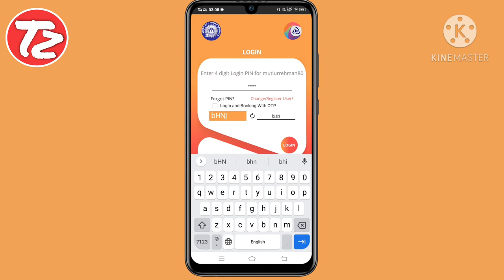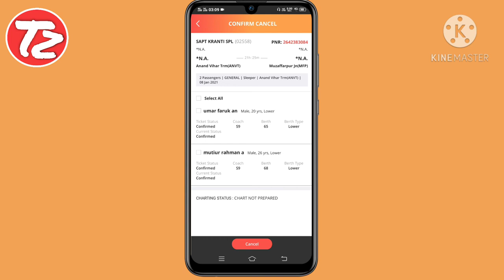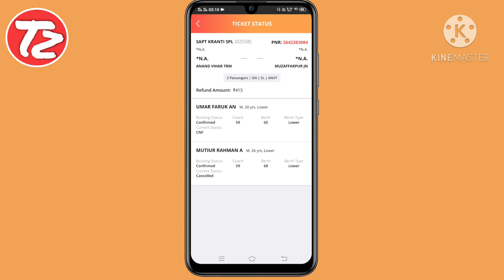IRCTC me ticket cancel kaise kre,How To cancel train tickets in irctc in Hindi ! Full gaude in Hindi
Is video me aap janege ke irctc rail connect app se train ticket cancel kaise kare aasani se hindi me
Is video me aap aasani se samjh jaoge ki irctc rail connect app se train ticket cancel kaise kare aasani se hindi me
How to cancel train tickets in irctc in Hindi
Aap sab bhot hi aasani se samjh jaoge ki irctc rail connect app se train ticket cancel kaise hota hai
IRCTC rail connect app se train ticket kaise book kare, How to book train tickets in online in app in Hindi
How to make irctc account on mobile in Hindi, IRCTC account mobile par kaise banaye in Hindi

IRCTC rail connect app se train ticket cancel kaise kare
IRCTC se train ticket cancel kaise kare
online ticket cancel kaise kare
online ticket cancellation
how to cancel train tickets on irctc